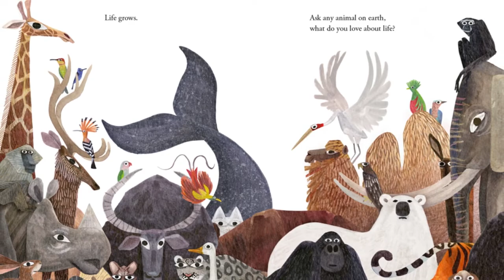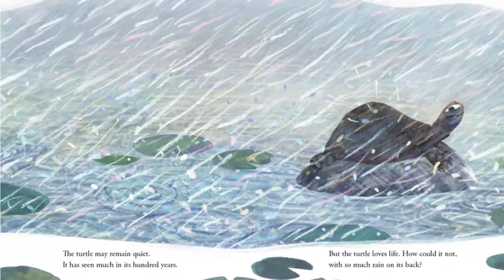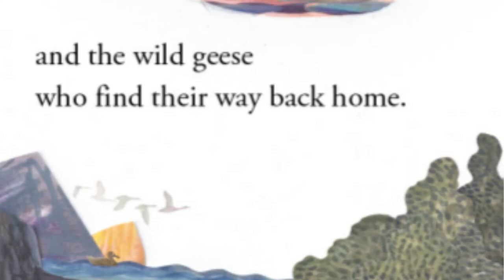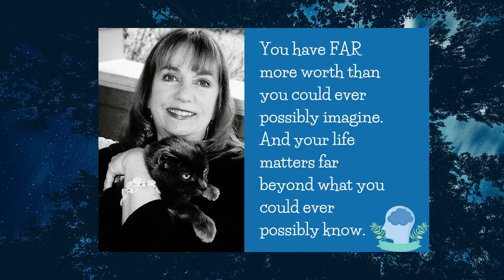Life by Cynthia Rylant - Children Book Read Aloud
You have FAR more worth than you could ever possibly imagine.
And your life matters far beyond what you could ever possibly know.

About the book:
Cynthia Rylant and Brendan Wenzel explore the beauty and tenacity of life.

Life begins small, then grows…

There are so many wonderful things about life, both in good times and in times of struggle. Through the eyes of the world’s animals—including elephants, monkeys, whales, and more—Cynthia Rylant offers a moving meditation on finding beauty around us every day and finding strength in adversity. Brendan Wenzel’s stunning landscapes and engaging creatures make this an inspiring and intriguing gift for readers of all ages.